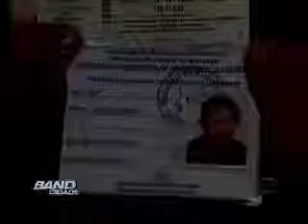Band Cidade Campinas - 25 10 2014 (BLOCO 3)